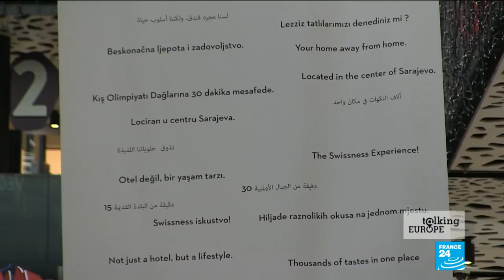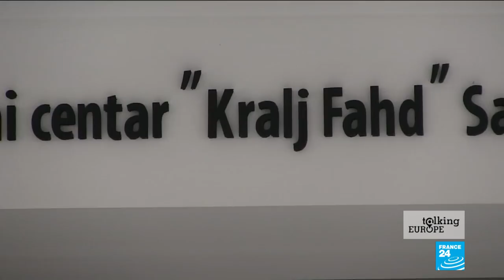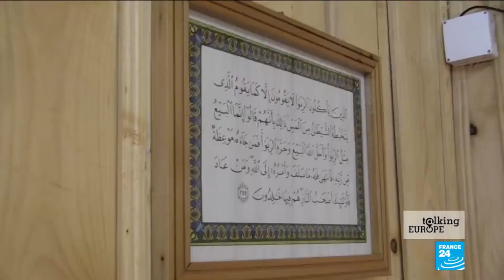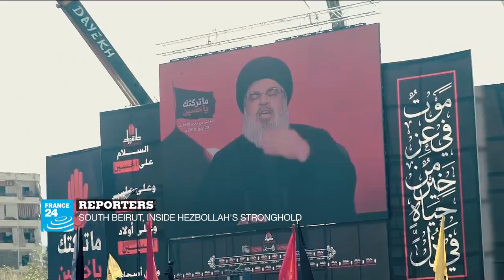Italy’s former PM Enrico Letta talks Italian politics, Brexit and more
Turbulent times in Europe at the moment – and our guest for this part of the programme is a man who’s seen some turbulent years of his own. Enrico Letta is the former prime minister of Italy who now heads the Jacques Delors Institute think-tank in Paris.
In the interview, Letta says that the worst case scenario for Italy would be a “backlash” and new elections early next year. “New elections would bring a political cleavage during the electoral campaign, ‘Europe or Non Europe’ (…) Forecasts say Mr Salvini would win such elections and I don’t like his positions”.
On the issue of Brexit, Letta says a no deal would be “the continuation of a nightmare” of the 2016 referendum. “A no deal has a lot of concrete and negative consequences” for both the UK and EU economies. “My own country Italy, during these very turbulent times, can’t afford [financial market] instability nor a turbulent Brexit or a no deal Brexit”.